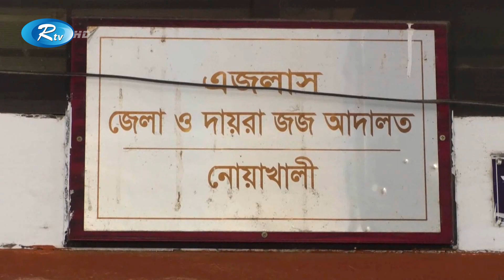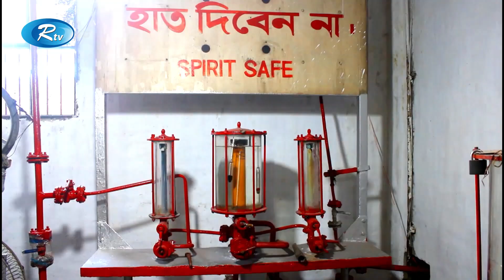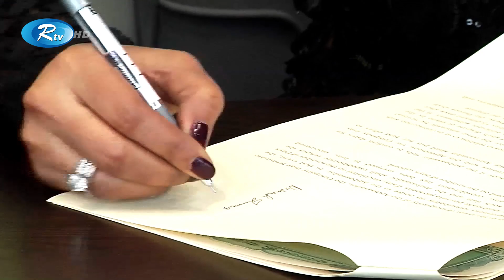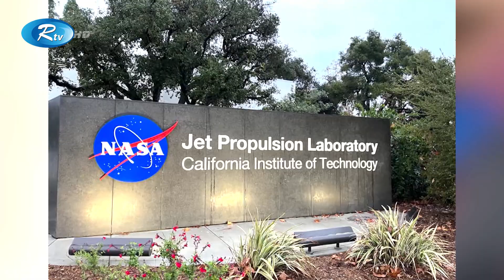Rtv Jela News | জেলা সংবাদ | ২৪ জানুয়ারি, ২০২৩